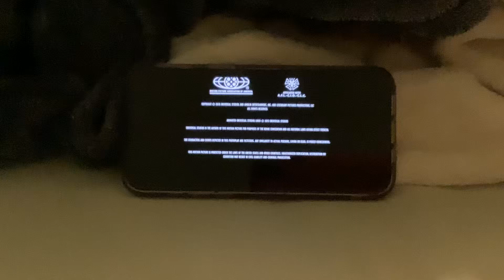Closing Logos Jurassic World: Fallen Kingdom (AD)